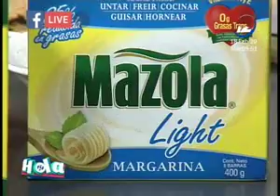Preparamos un ''Postre parfait con crocante de galleta y salsa de fresa''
En el espacio de cocina de ''Hola El Salvador'' le mostramos una deliciosa receta de ''Postre parfait con crocante de galleta y salsa de fresa'', la que puede seguir desde la comodidad de su casa con mucha facilidad.